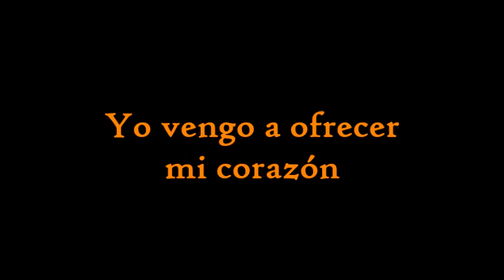YO VENGO A OFRECER MI CORAZÓN por Mónica Younis y Gustavo Calabrese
YO VENGO A OFRECER MI CORAZÓN letra y música de Fito Páez
por Mónica Younis en canto
y Gustavo Calabrese en piano y arreglos

"SUTILEZAS" pre estreno 2023